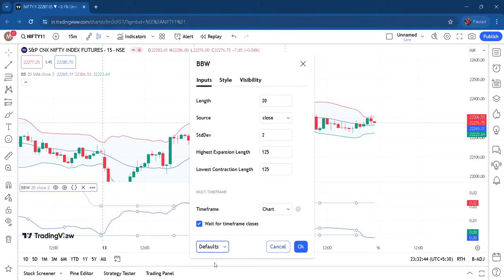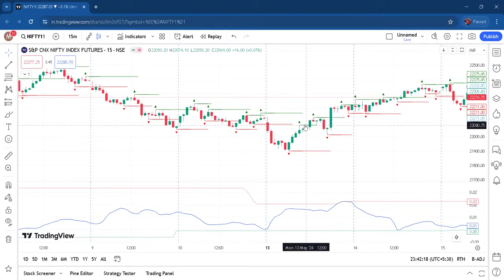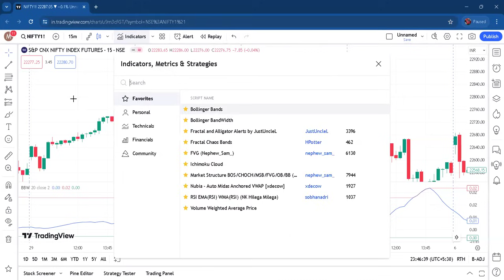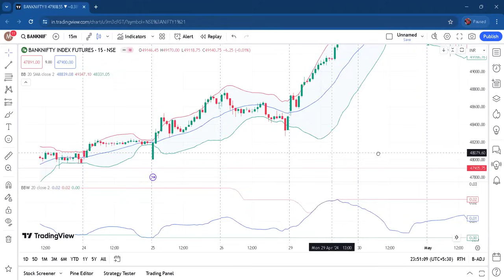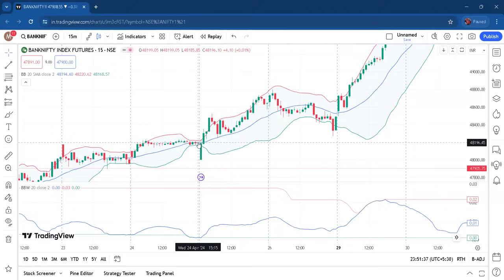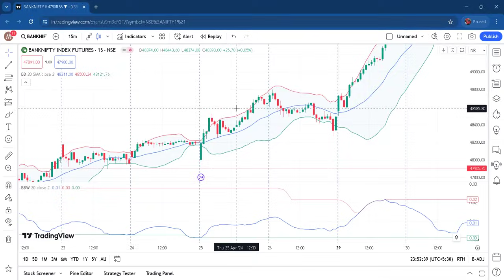INTRADAY TRADING I ART OF CATCHING BIG MOVES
Mastering Bollinger Bands: Squeeze and Blast Strategies Explained

Description:
Unlock the power of Bollinger Bands with our comprehensive guide to understanding and utilizing the Squeeze and Blast strategies. In this insightful YouTube video, we delve deep into these two dynamic concepts, breaking down their significance and providing practical insights for traders of all levels.

📊 Bollinger Bands Squeeze: Learn how to identify periods of low volatility and anticipate explosive price movements using the renowned Bollinger Bands Squeeze technique. We explore the key indicators and signals that precede a squeeze, empowering you to make informed trading decisions when the market is primed for a breakout.

💥 Bollinger Bands Blast: Discover how to capitalize on rapid price movements following a prolonged period of consolidation. Our expert analysis sheds light on the factors driving a Bollinger Bands Blast, enabling you to seize lucrative opportunities as volatility surges and trends emerge.

With clear explanations, real-world examples, and actionable tips, this video equips you with the knowledge and confidence to leverage Bollinger Bands to your advantage in today's dynamic financial markets. Whether you're a novice trader or seasoned investor, mastering these powerful strategies is essential for maximizing your trading potential. Watch now and elevate your trading game with Bollinger Bands mastery!

We are not any registered members. Any information you see & hear at this channel is for the purpose of education only We are Traders by profession & Teachers by passion. We do not have any courses, memberships, books, etc of any sort to sell you. We are not here to sell you anything. We just love to share, what we have gained from the Live Mighty Market.
We do not and will never give tips, tricks, trade recommendations, get rich quick schemes etc ever.